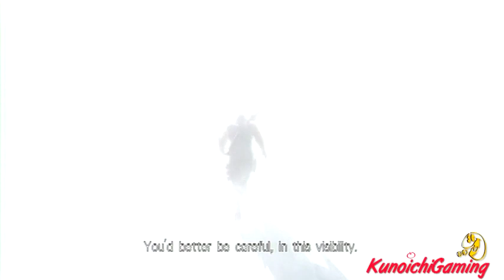Ninja Gaiden 3 - Ninja Gaiden 3 Playthrough Part 22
My playthrough of Tecmo's Ninja Gaiden 3. Hope you enjoy

Google+ If you would like to join the Freedom Network Intro Used Created by RavenProDesigns LadyNinjaGaming Intro Used Created by RavenProDesigns Corruption by Lately I've Felt Unusual